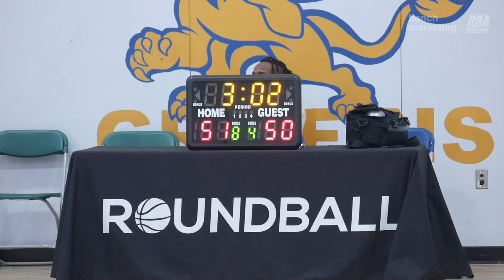2023 New West Winter League - Mambas vs NHC - Roundball BC Mens Basketball League